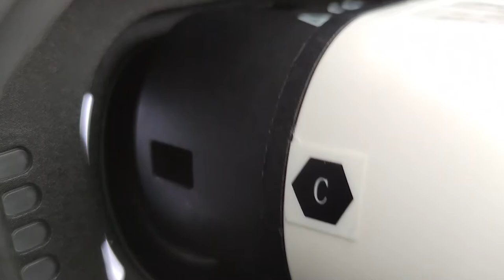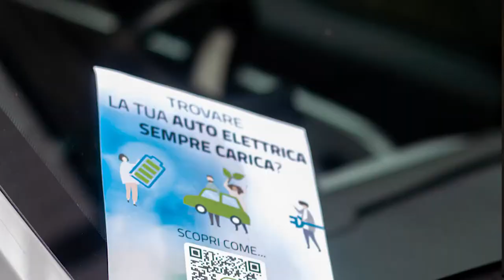Reefilla - Trailer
In the next decade electric vehicles will turn mobility into a sustainable and silent market. Recharge is the greatest challenge of a revolution that is already here. Soon the lack of recharge points will pass the baton to the impossibility of finding free ones. Reefilla is tackling the problem of recharging in a new way with a flexible, simple and effective solution!
The Charge Delivery!
Bringing energy to your vehicle right where it is and when it’s needed (… or even before) without you needing to ask for it! We want you to Just Forget about charging because LIFE is what happens when you’re not waiting for your car to charge!